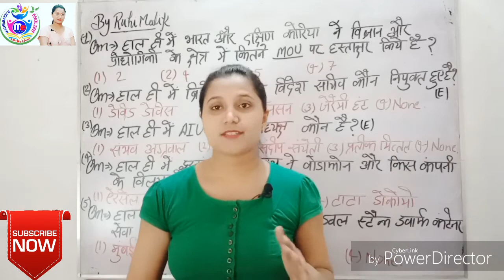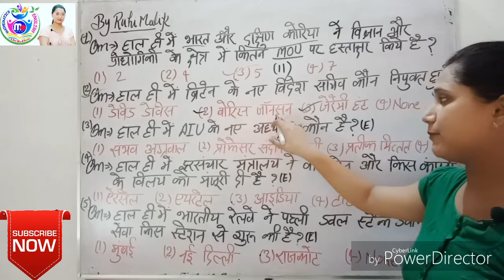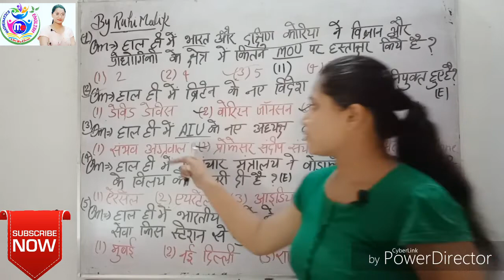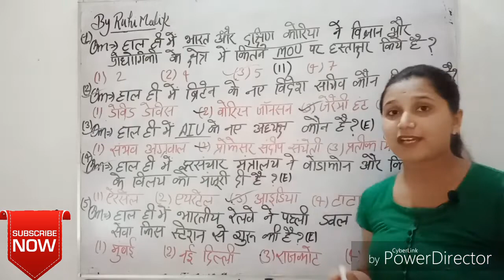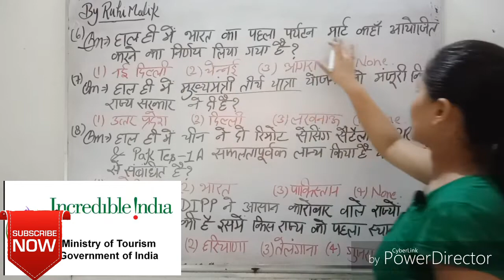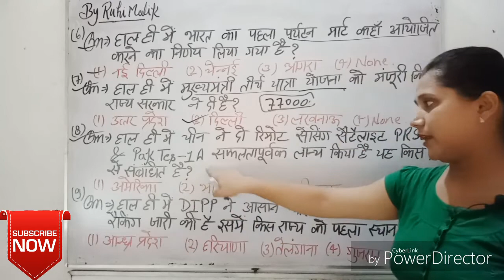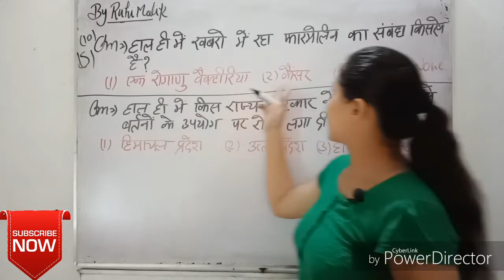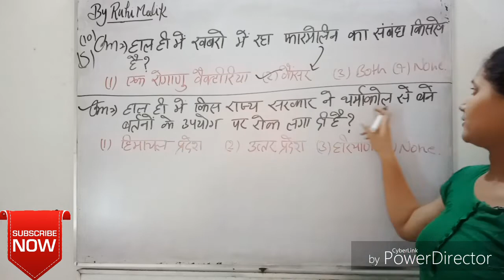11july current affairs